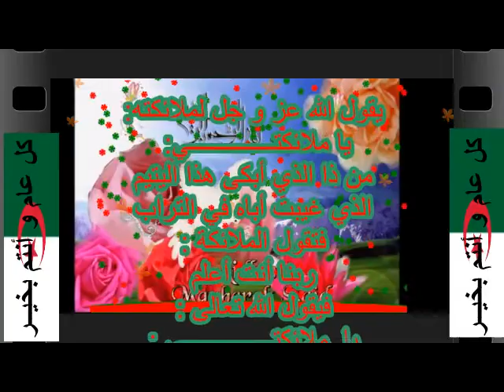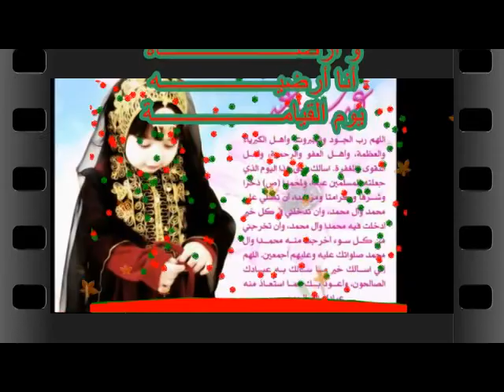AID El fitr Moubarek 2017 youtube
عيد مبارك لكل المسلمين جمعاء من كفي عن اللغو و الرفث و لم يكتفي ولكل من صام إيمانا و احتسابا و لكل من دخل الإيمان قلبه لأول مرة اللهم ثبته على إيمانه و دينك و ألا يعود إلى ما كان فيه من قبل.Bonne fête à tous les musulmans du monde entier, puisse DIEU nous accorder son pardon et
pardonner nos péchés, surtout nous guider dans le droit chemin, qu'il soit clément et miséricordieux envers les êtres qu'il a lui même crées.DIEU créa l'être humain faible pour se repentir à chaque fois et se retourner vers lui pour demander pardon